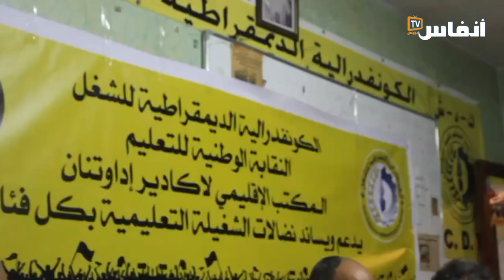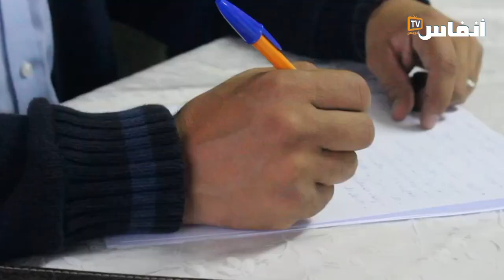نقابة الكدش تفضح أوجاع مديرية بنموسى في أكادير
نظمت النقابة الوطنية للتعليم ندوة صحافية سلطت فيها الضوء عن الدخول المدرسي الحالي وكذا الإختلالات التي عرفتها منظومة التعليم خلال السنة الماضية